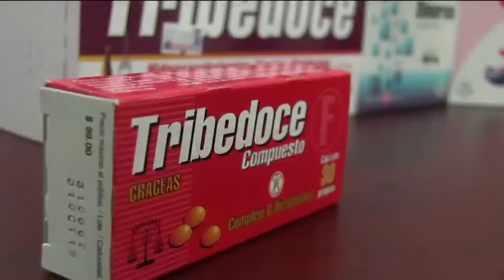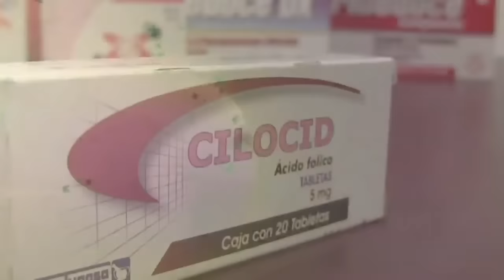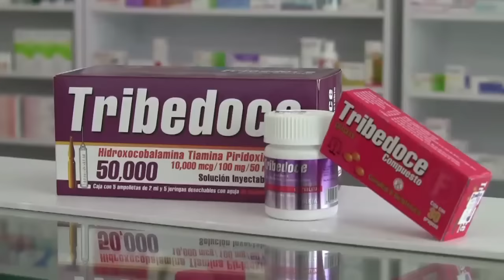Tribedoce Complejo b y vitamina b12 beneficios - para que sirve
Principales temas de este video:

00:00 ¿para qué sirve el complejo B - tribedoce?
00:36 ¿Para qué sirve el complejo B tribedoce o vitamina B12?
00:55 ¿Cómo actúa tribedoce en nuestro organismo?
01:17 ¿Qué ocurre cuándo faltan las vitamina B12 o complejo B en nuestro organismo?
01:45 ¿Dónde podemos encontrar de manera natural las vitaminas del complejo B?
02:00 ¿Cómo potenciar los beneficios del complejo B?
02:09 ¿Dónde podemos encontrar o comprar el Complejo B o tribedoce?
02:37 El ácido fólico en las mujeres embarazadas.
02:52 ¿En qué ayuda el ácido fólico? y ¿Qué beneficios tiene para las mujeres embarazadas y sus bebés?
03:16 El complejo B debe ser prescrito por un médico

Video para Jaime Maussan en Tercer Milenio

El Complejo B está compuesto por las ocho vitaminas B que al combinarse son fundamentales para mantener nuestro cuerpo funcionando en las mejores condiciones, ya que ayudan a convertir los alimentos en energía, además de otro beneficios como fortalecer el funcionamiento del ADN y regular el desempeño del cuerpo.

Además, para mantener los niveles adecuados de complejo B, es necesario tener una alimentación adecuada para evitar enfermedades como la anemia o la fatiga crónica y bajo supervisión médica, también se ha comprobado científicamente que el Complejo B ayuda a mejorar los tratamientos de quien sufre cefalea, diabetes, alzheimer, depresión, ansiedad, hipertensión, incluso padecimientos de Trastorno por Déficit de Atención e Hiperactividad (TDAH).

Beneficios de la Vitamina B12
Incremento de energía
Previene síntomas de depresión
Ayuda a la digestión de azúcares, grasas y proteínas.
Regula el apetito
Impide la debilidad muscular
Efecto analgésico
Previene la anemia
El Complejo B las 5 claves que no sabías de las vitaminas B12 en este 2022
Las llamadas vitaminas milagro son para muchos imprescindibles para la salud y la calidad de vida, en este blog encontrarás las 5 claves para saber más de ellas e incluirlas en tu dieta.

¿Qué son las vitaminas B12 – complejo B?
¿En qué alimentos las puedes encontrar?
¿Cuáles son sus beneficios?
¿Cómo saber cuando te faltan esas vitaminas?
¿Qué vitaminas la componen?

Los nutriólogos explican que lo más recomendable es diferenciar la dieta dependiendo la edad, por ejemplo para los adultos se debe aumentar la ingesta de frutos secos, pescados, hígado, salmón, plátano, semillas de girasol, lentejas y aguacate.

Y para los niños cereales integrales, legumbres y carnes, hígado, huevos, carne de pavo, papas y verduras como la espinaca, esto ayudará al desarrollo corporal debido a que les proporcionará energía y ayudará al desarrollo óptimo tanto físico como mental, el consumo de las conocidas vitaminas milagro reduce en los infantes problemas conductuales, bajo desarrollo intelectual, así como pérdida de tejido graso y muscular.

En el caso de las mujeres embarazas, el consumo bajo supervisión médica evita las malformaciones congénitas de los bebés.

¿Cómo saber si me falta vitaminas del complejo B?
El principal síntoma que explican los especialistas de la salud es la fatiga, en los adultos, se puede presentar la sensación de estrés, cansancio y cuadros gripales constantes.

En los niños, el crecimiento deficiente, la disminución del tono muscular, el poco apetito, la debilidad y la irritación constante, pueden ser síntomas claros de falta de las vitaminas del complejo b.

Suplemento Alimenticio Pilar Pack HelthAddiction 30 Blisters con Complejo B, Vitamina D, Omegas, Probioticos, Chlorella, Espirulina y Moringa. Cuida los pilares de tu salud
Comprar en amazón

El complejo B, es un grupo formado por varias vitaminas que favorecen la calidad de vida de las personas, y para aprovechar al máximo sus beneficios siempre es recomendable acudir con médicos para el diagnóstico preciso.

Creamos contenidos para tus productos y servicios

. doloneurobion dolo-neurobion dolo neurobion